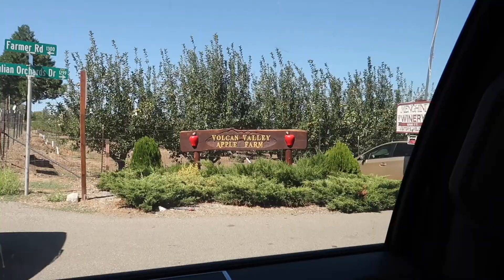FIRST FALL ACTIVITY AS A FAMILY! apple picking || CROSSFAM VLOGS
kylie's Instagram: @kyliemcross
Jacob's Instagram: @rmk_jacob
Honey's Instagram: @ourdoodlehoney

shop Instagram: @kyliecreated

camera: Canon T6i, T7i, G7Xii, 1DXii, C200